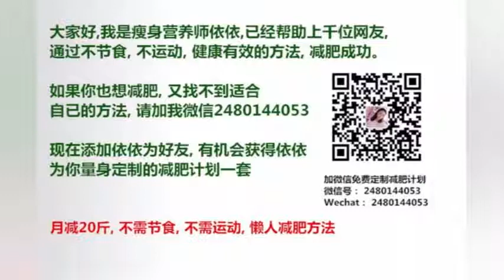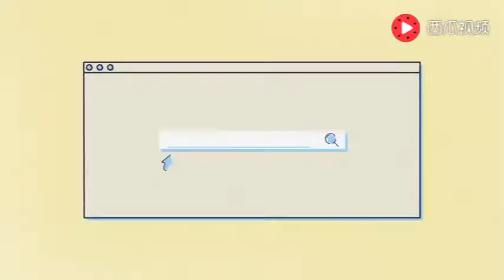王一博聊到陈乔恩话很多？网友：我们一博未来可期！